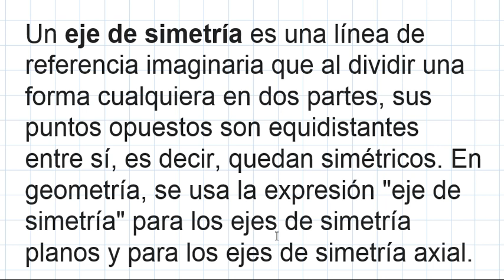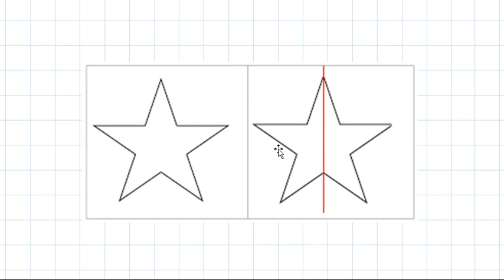SÉPTIMO, SIMETRÍA CON RESPECTO A UN EJE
SMATE, SIMETRÍA CON RESPECTO A UN EJE